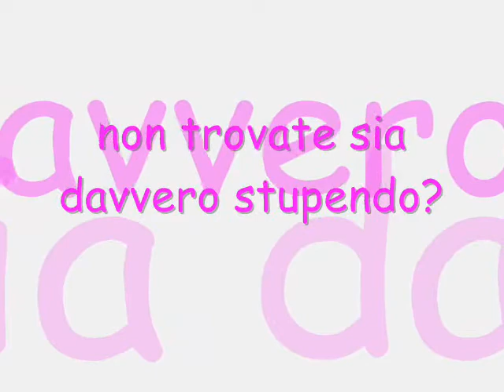ryan sypek my love